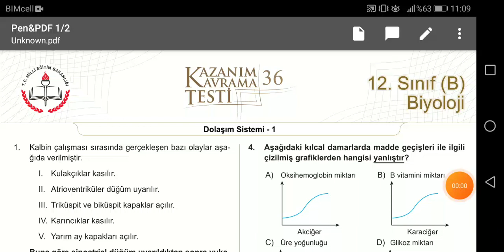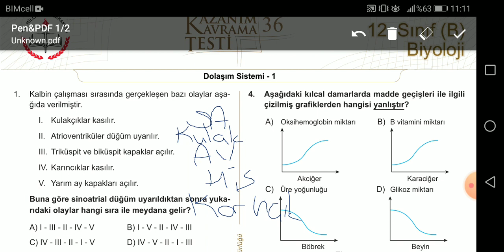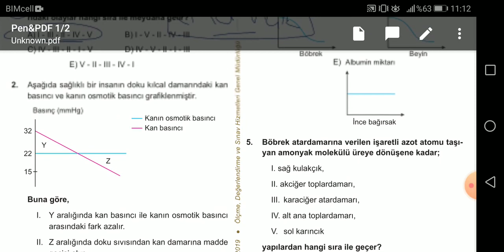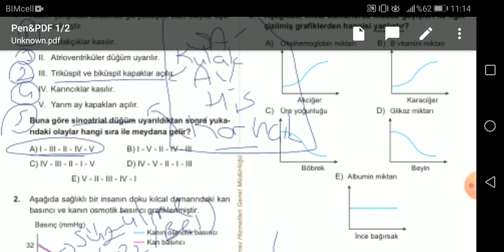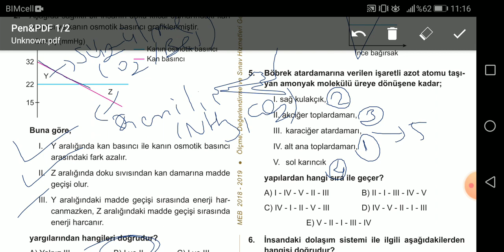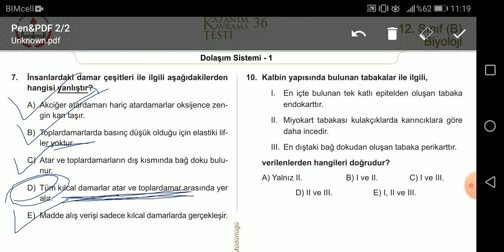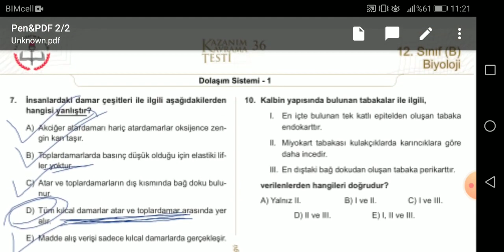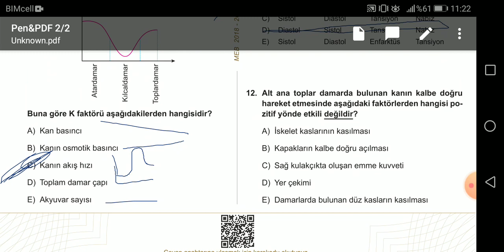MEZUN BİYOLOJİ MEB KAZANIM TESTLERİ - 36